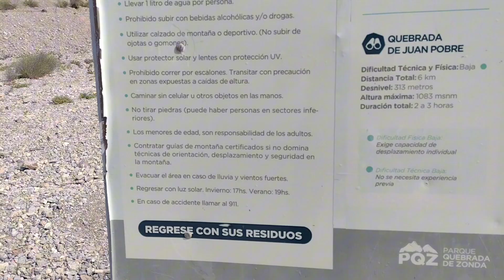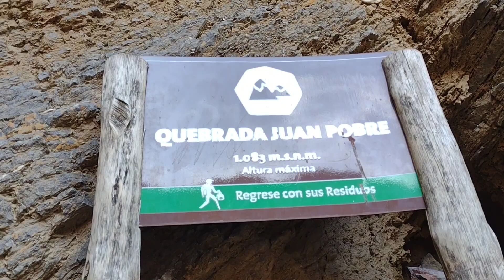⛰️Quebrada Juan Pobre y Cumbre 1240 msnm 🚩 Trekking en San Juan 🇦🇷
**Descripción del Sendero:**

1)El sendero a la Quebrada de Juan Pobre es un clásico del trekking en San Juan, Argentina, este recorrido ofrece paisajes impresionantes.

**Dificultad:**
La dificultad técnica es baja, lo que lo hace accesible para toda la familia hasta la Quebrada dónde está el Cartel de Juan Pobre y un muro natural que corta el camino

**Duración:**
El recorrido suele tomar entre 2 y 3 horas, dependiendo de tu ritmo y las pausas que tomes para disfrutar de los paisajes.

**Punto de Partida:**
El sendero comienza cerca de la hostería de Zonda, en la zona de Villa Basilio Nievas.

A lo largo del recorrido, encontrarás formaciones rocosas únicas, vegetación local y vistas panorámicas de la quebrad. Algunas partes del sendero pueden ser empinadas, pero la belleza natural compensa cualquier esfuerzo.

2)⛰️**CUMBRE de Juan Pobre:** La cima ofrece una vista panorámica de la zona y es un lugar ideal para una pausa final antes de regresar.

Recomiendo ir y volver por el mismo sendero y no continuar a partir de la Cumbre ya que hay muchos descensos de piedra suelta muy inestables.

**Dificultad:**
Moderada y con 3 muros que hay que trepar un tanto resbaladizos, no recomendable para personas sin experiencia ni capacidad física.

Recorrido completo Quebrada + Cumbre: 8 km total ida y vuelta

Sendero bien marcado.
Muchas áreas de sombra
No hay fuentes de agua

**Consejos:**
- **Lleva agua y snacks:** Es importante mantenerse hidratado y con energía durante el recorrido.
- **Protección Solar:** Usa protector solar y lleva un sombrero para protegerte del sol.
- **Respetar el Medio Ambiente:** Lleva tus residuos contigo y no dejes rastro en el sendero.
🚨 Advertencia ⚠️:
Este tipo de travesías son las que yo hago y solo comparto información sobre lo que suelen preguntarme, es criterio de cada uno conocer sus habilidades de orientación, navegación, limitaciones, estado físico y demás capacidades.
En caso de desconocimiento de éste tipo de actividades siempre lo mejor es contratar guías.